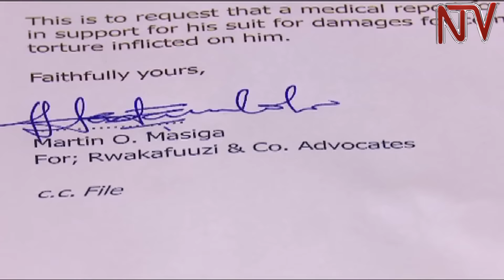Boda Boda cyclist sues police for alleged torture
A man who alleges that he was beaten by police officers along Entebbe road this week is suing the force for damages. Ronald Muhereza a boda boda operator and FDC Supporter is going through his lawyers Rwakafuuzi and Company Advocates.